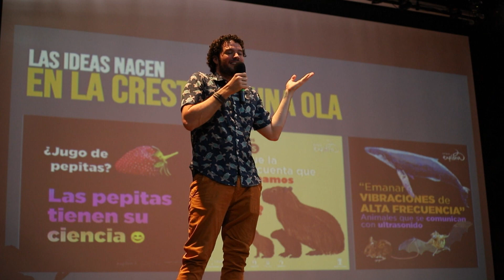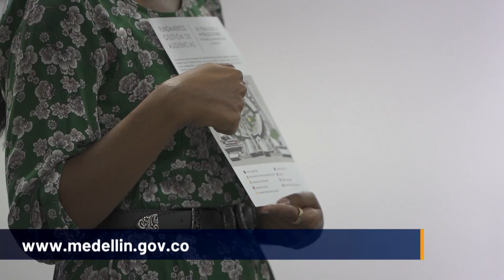Abren convocatoria de Formación de Públicos Dinámicos - Telemedellín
NoticiasTM CulturaTM | Y si a usted le gustan los museos y los teatros esta información le puede interesar, pues está abierta la convocatoria de Formación de Públicos Dinámicos.